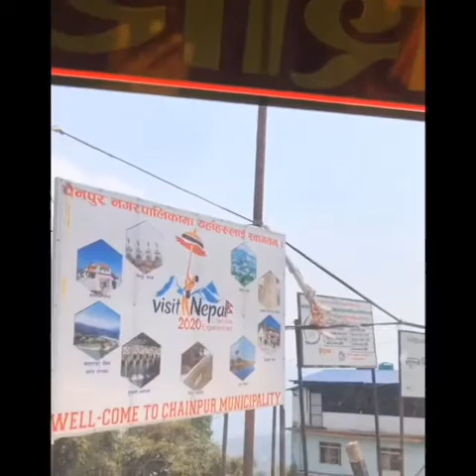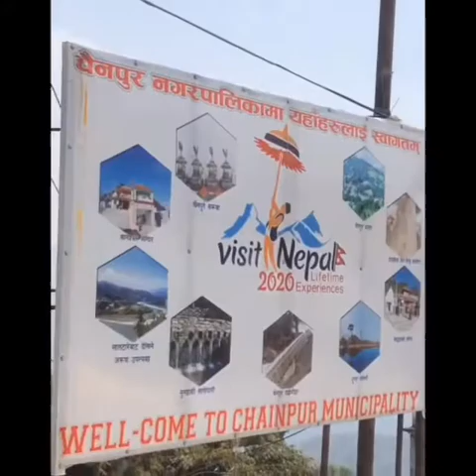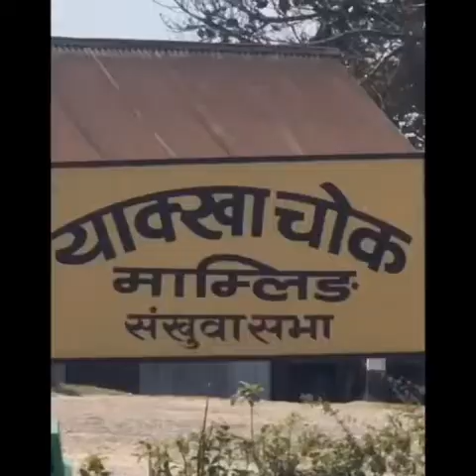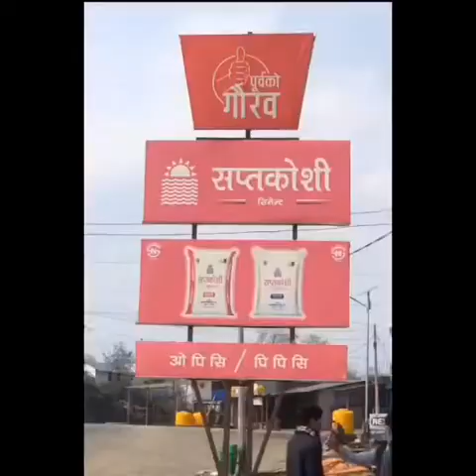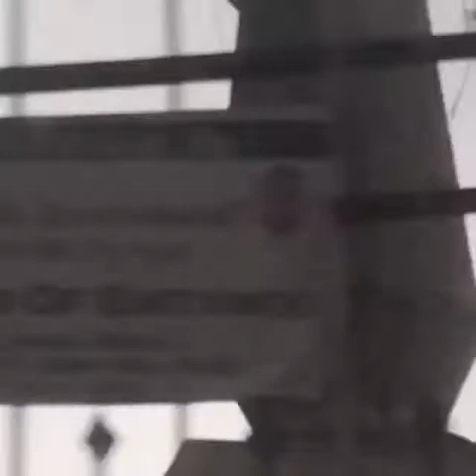A lockdown Day | Travel to Home